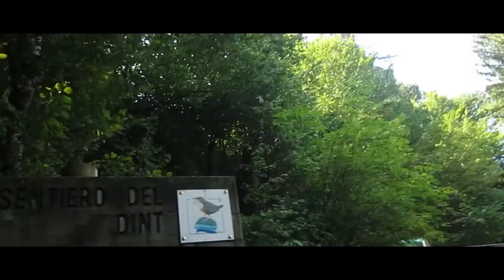Barcis Lake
Noi abbiamo bisogno di viaggiare...
Ma non solo di apprezzare questa meravigliosa Terra.
Attraverso questa Terra
Noi dobbiamo Scoprire Noi stessi

We need to travel
but not only to appreciate this wonderful land.
through this land
We Must Discover Ourselves